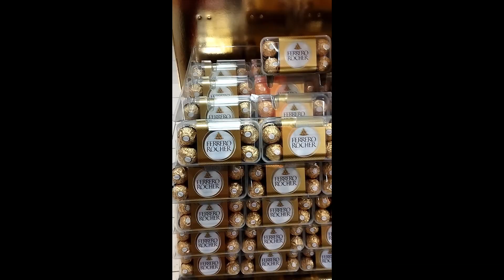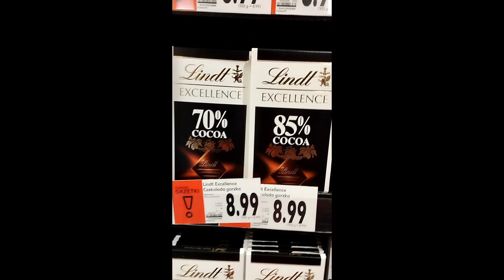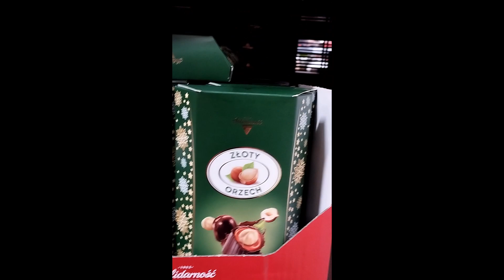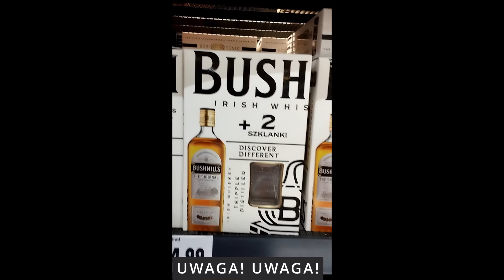Buszujemy po sklepach!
Otwieram moduł kolorowy - ten pozaprogramowy!
Dla każdego zainteresowanego nauką języka niemieckiego od podstaw i nie tylko ;-)

Taka okazja jak ta prędko się nie powtórzy! Okazja do wspólnego buszowania po półkach sklepowych w celu poszukiwania...języka niemieckiego!
Przekonacie się, że wymowa w języku niemieckim jest do nauczenia. Zwłaszcza jeśli można znaleźć tak wiele słów brzmiących podobnie do polskich. A wierzcie mi - jest ich więcej!

Boże Narodzenie to wyjątkowy czas tak dla nas, Polaków, jak i dla naszych zachodnich sąsiadów. Wiele niemieckich produktów zostało importowanych do naszego kraju i bardzo dobrze się u nas mają! Należą do nich m.in. moje ulubione kartofelki marcepanowe! Pierwszy raz spróbowałam ich na jarmarku świątecznym w Kolonii. Niedługo potem były standardem u nas :-)

Dużo pyszności na te Święta każdemu z Was!
Guten Appetit! (coś brzmi znowu znajomo? ;-)
I oczywiście: VIEL SPAß!